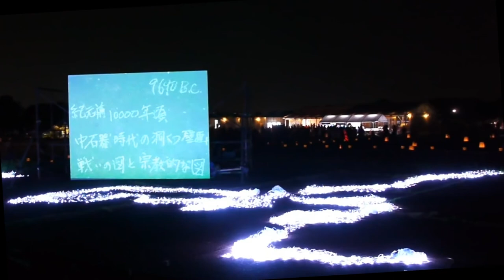平城京遷都1300年祭 光と灯りのフェア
当日の様子はブログにて